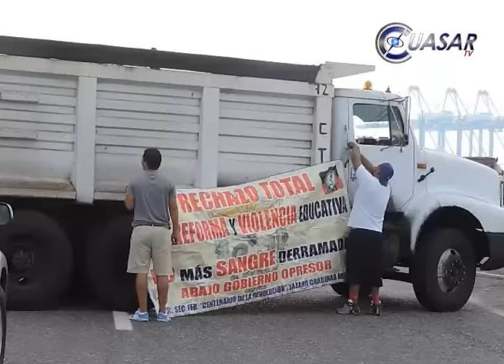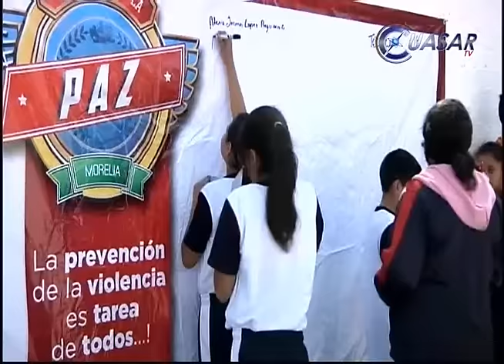Noticias de Michoacán, CuasarTv 14 de Octubre del 2015